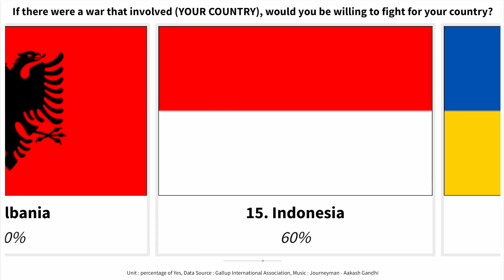If there were a war that involved your country, would you be willing to fight for your country?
- Unit : Percentage of Yes
- Data Source : Gallup International Association